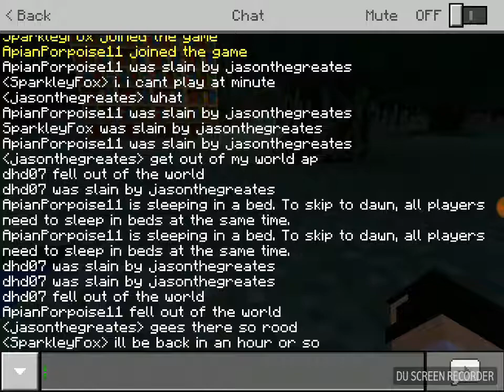November 20, 2017